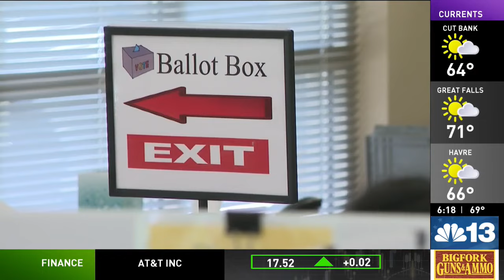Democrats worry about RFK Jr.'s effect on election, RFK says Biden is worse for democracy than Trump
While President Joe Biden has begun to pull ahead of former President Donald Trump in head-to-head polling, surveys that include independent candidate Robert F. Kennedy Jr. throw the count off balance.

A Morning Consult poll released Monday showed Biden 2 points ahead of his predecessor (splitting the vote 44-42) and a Quinnipiac poll from March 27 put Biden 3 points up (48-45). However that same Quinnipiac poll, and a Trafalgar Group poll from Tuesday, both show the sitting president losing in November when third-party candidates are considered as well, especially leading independent RFK Jr.